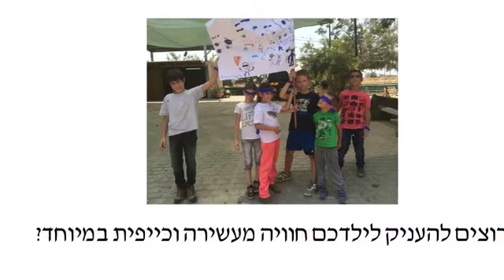עדי- ארועים לילדים